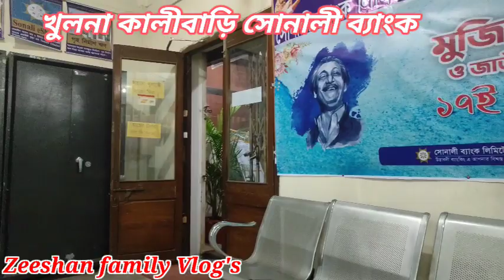খুলনা পিকচার প্লেজের বিরানি ঘরের খেলাম প্রশাসনের লোক থাকলে সব কাজ ইজি village Zeeshan family vlog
খুলনা পিকচার প্লেজের বিরানি ঘরের খেলাম প্রশাসনের লোক  থাকলে সব কাজ ইজি khulan village Zeeshan family vlog

খুলনা সোনালী ব্যাংকের কাজে
আসসালামুআলাইকুম বন্ধুরা সবাই কেমন আছেন আলহামদুলিল্লাহ আপনাদের দোয়ায় আমাদের পরিবারের সবাই ভালো আছি আজকের ভিডিও খুলনা শহরে ব্যাংকের কাজে গিয়েছিলাম খুলনা নামকরা পিকচার প্লেজের মোড় এর কাচ্চি বিরিয়ানি বিরানি ঘরের বিরানি খেয়েছি খুলনা শহরে হুগলি বেকারির নামকরা ফাস্টফুড কিনেছি সন্ধ্যার নাস্তা তো আজকের ভিডিও শেয়ার করেছি ভাল লাগলে প্লিজ সাবস্ক্রাইব করবেন ফুল ভিডিও দেখবেন বন্ধুরা যারা আপনারা আমার ভিডিও দেখেছেন আপনাকে অসংখ্য ধন্যবাদ